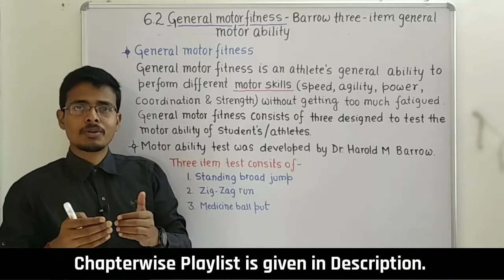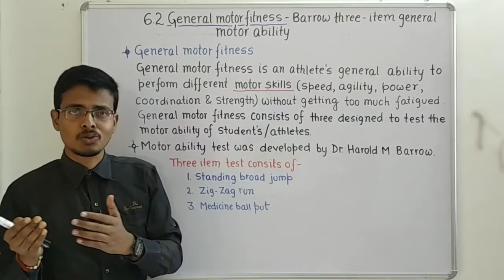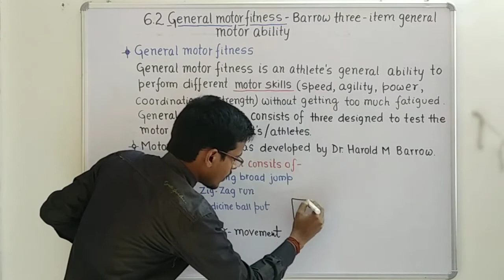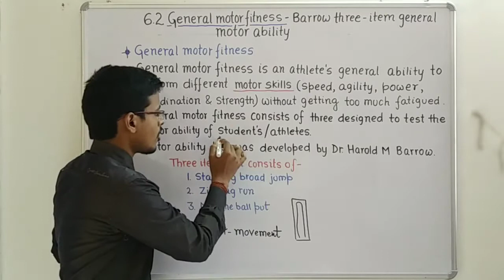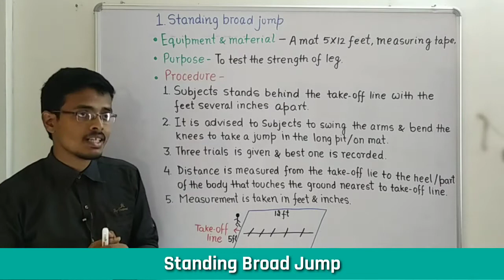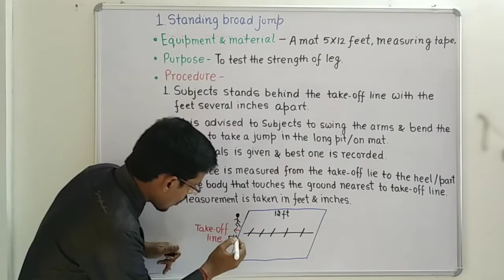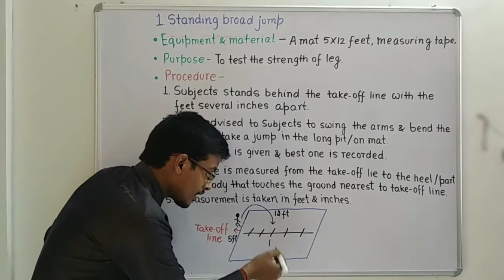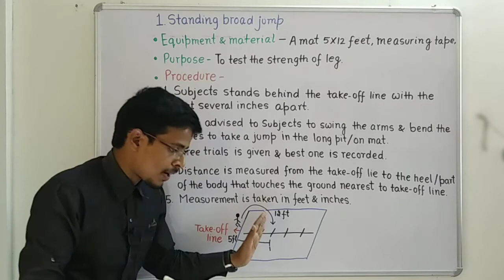6.2.1 Standing Broad Jump : General Motor Fitness |Barrow Three-item Test|Ch-6|Physical Education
Dear Students!
                     With this video we are going to start to ' 6.2 General Motor Fitness - Barrow Three-item General Motor Ability' In which, I discussed about General Motor Fitness and 1st Test Standing Broad Jump.
    Hope you will like this videos.